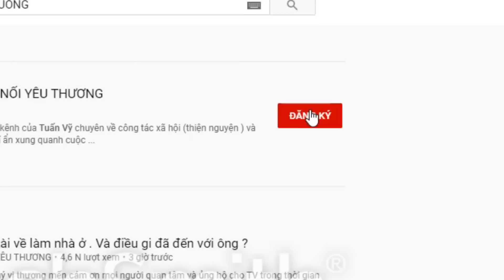( B.176 ) Mong em Tường Vy sớm phản hồi. Hi vọng 2 bạn có duyên với nhau.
Dạ.
1 Tên và tuổi .
2 Nơi ở hiện tại.
3 Công việc hiện tại.
4 Bay tỏ đến ai hay giới thiệu về mình.
5 Kèm theo 2 tấm hình 1 tấm chân dung và 1 cả người.
Để thuận lợi về việc kiểm soát thông tin của quý khách thì anh chị nên kết nối zalo của Tv số dt. 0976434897
Lưu ý.
Tuấn vỹ chỉ phỏng vấn trực tiếp khi gặp mặt ở Văn phòng làm việc tại Đồng Tháp chứ không phỏng vấn qua Mạng Zalo. Khoing cung cấp số dt của khách khi chưa phỏng vấn
Nếu thật sự sẵn sàng thì điền thông tin xong gởi qua zalo 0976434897. Tuấn vỹ nhận được tin sẽ phản hồi và tiếp nhận. Xin cám ơn sự quan tâm của quý vị.